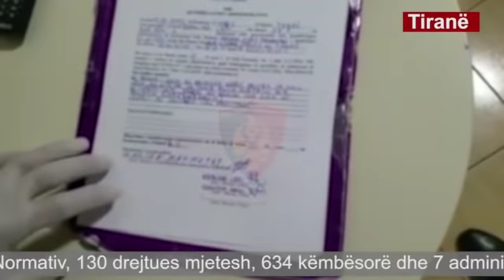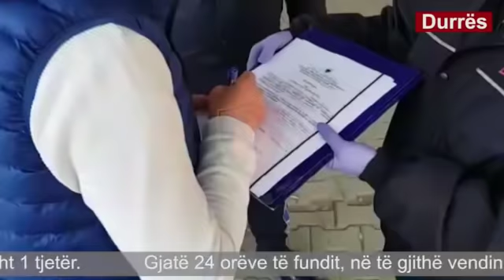Report TV - Masat për Koronavirusin, ja si i ndjek droni qytetarët këmba-këmbës, 629 gjoba në 24 orë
Droni dhe patrullat e policisë zbulojnë 629 shkelës të karantinës 90 më pak se ditën e parë të zgjatjes së fashës orare deri më 17:30.

Ndërkohë rritje ka numri i drejtuesve të mjeteve të cilët kanë shkelur rregullat u është hequr patenta dhe u është bllokuar mjeti sipas aktit normative është 130 persona.

Në Tiranë është arrestuar në flagrancë shtetasi F. M., banues në Tiranë dhe është proceduar penalisht shtetasi U. A., pasi nuk i janë bindur urdhrave të punonjësve të Policisë për të ndaluar në postobllokun e kontrollit.

Elbasani ka shënuar një të arrestuar në flagrancë shtetasi E. P., banues në Përrenjas, pasi është konstatuar duke drejtuar mjetin në gjendje të dehur në masën 1.18 mg/l dhe në kundërshtim me Aktin Normativ.